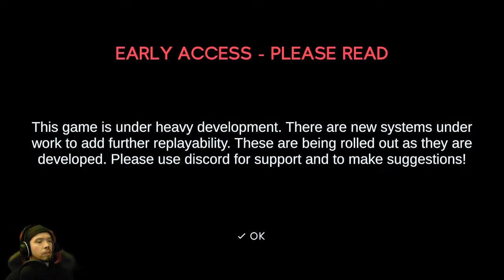Hey let's get lost in a Maze! | Labyrinthine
Survive the labyrinth with creepy creatures and puzzle to solve.

About Game:

Uncover the dark secrets of an overgrown maze with friends online as you try to escape the horrors within. Together, you will need to solve puzzles, find items and run from the bloodthirsty denizens of the maze as you try and get out alive...

Please be aware this is still in early access so there maybe some bugs.

Good luck!!!